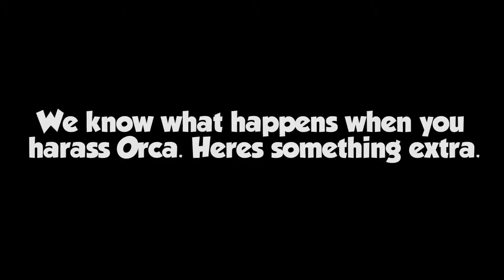Bonus Easter Egg in Wind Waker - Messing with Orca - DPadGamer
If you show Orca some Knight's Crests, he'll drop his weapon in suprise. Try attacking him while he's unarmed!

To see the full video I did on Easter Eggs in Wind Waker, check it out

Have a suggestion for what game you might want to see next?

▼ More information about DPadGamer ▼
Hey there! Do you like Easter Eggs, Glitches, and Fun Facts in videogames like Terraria, Banjo-Kazooie, Super Smash Bros, and more? If so, then you've come to the right channel! I love finding and sharing small details in video games, which is why I create my Easter Egg videos. It gives me a greater appreciation for games I already love, and after watching them, perhaps you'll feel the same way.